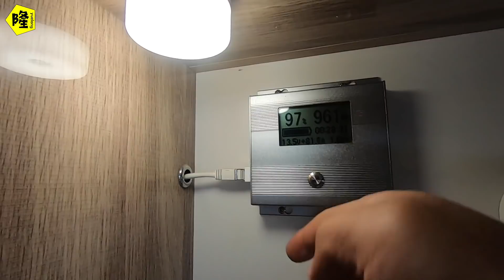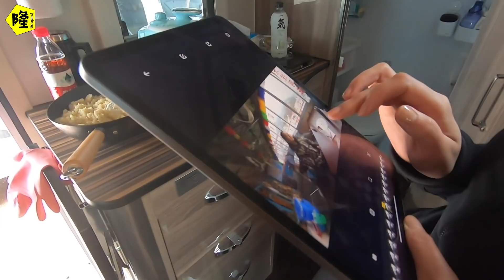自驾游走山体滑坡非铺装路面进藏，走滇藏线房车真的可以到拉萨么